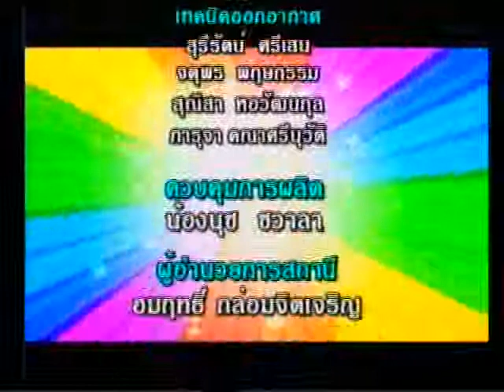Colourful Colouryo 21-12-54 B.3/3